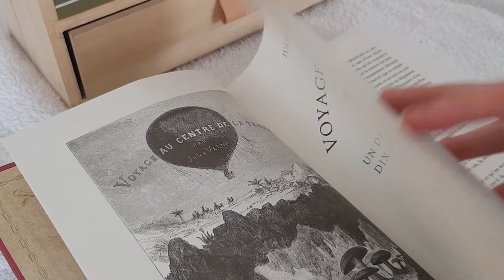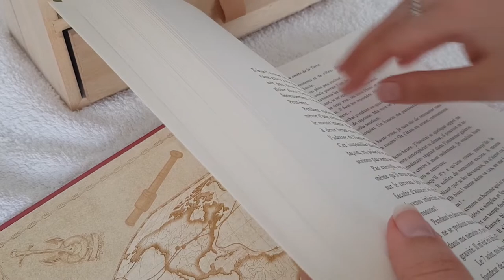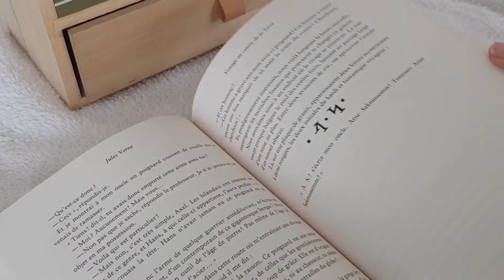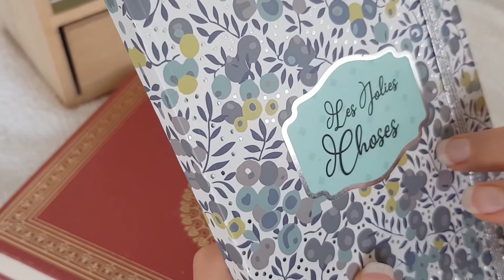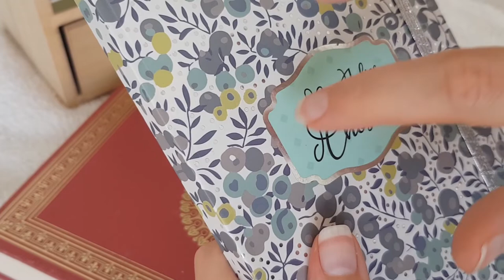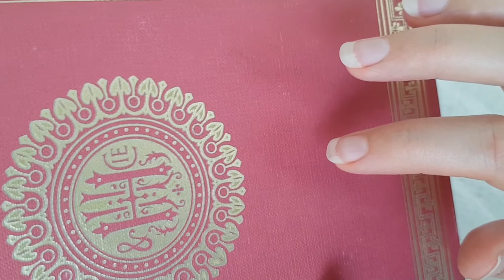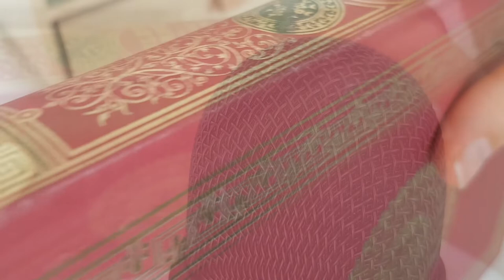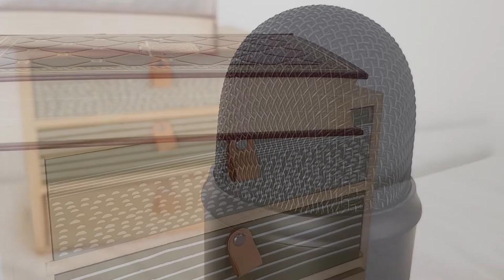Bibliothèque 📚 | A.S.M.R (chuchotement, tapotement, lecture inaudible)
Salut, aujourd'hui j'ouvre les portes de ma bibliothèque pour vous partager ce qui me détend dans ce genre d'endroit. Avez-vous déjà eu envie de faire la sieste pendant que vous lisiez ? 😂

C.H.A.P.I.T.R.E.S :

00:00 - intro
01:13  - clavier
06:18 - tourner les pages
11:17 - son écriture avec l'ongle
15:21 tapotement
21:58 lecture inaudible